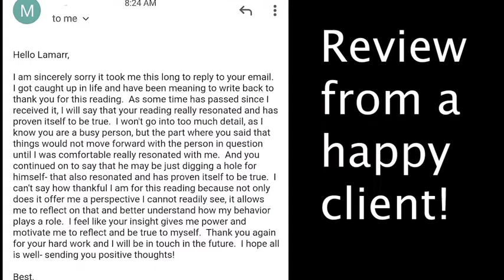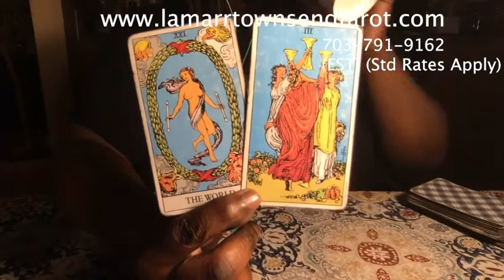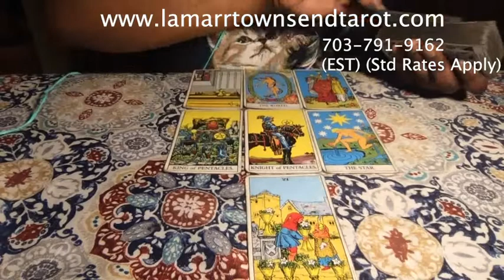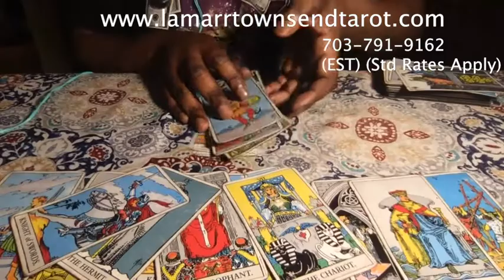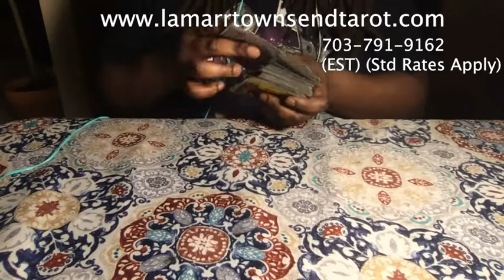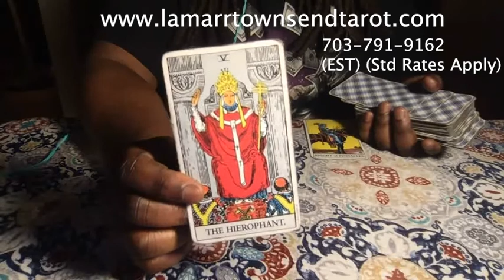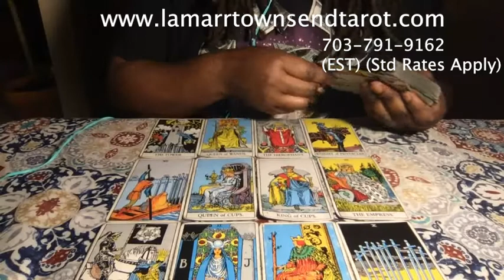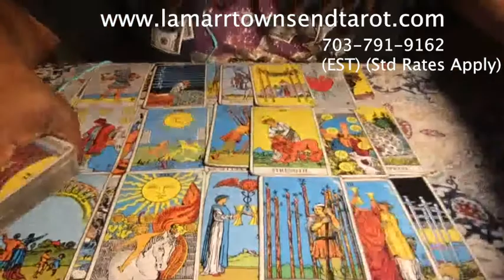CANCER OCTOBER 15-31, 2019 TAROT READING | CELEBRATION! (MID MONTH) [Lamarr Townsend Tarot]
This is for Cancer sun (sun in Cancer), Cancer moon (moon in Cancer) and Cancer rising (Cancer ascendant) and for Cancer man and Cancer woman.